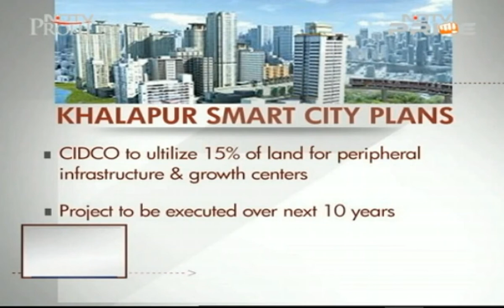Khalapur Smart City on NDTV News_23rd Feb 2016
Khalapur Smart City MoU signing event at Make in India Week, Mumbai on 17th Feb 2016 with CIDCO in presence of CM of Maharashtra